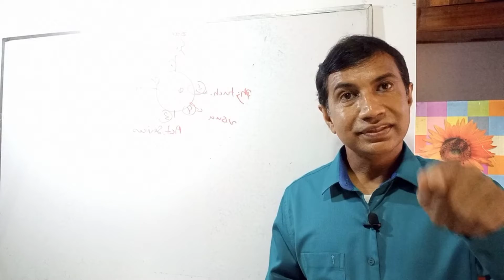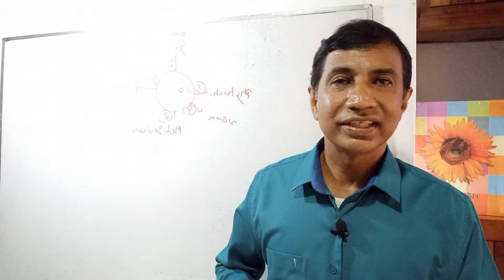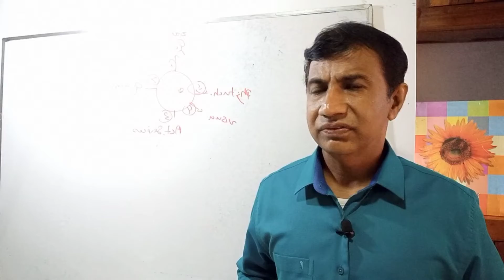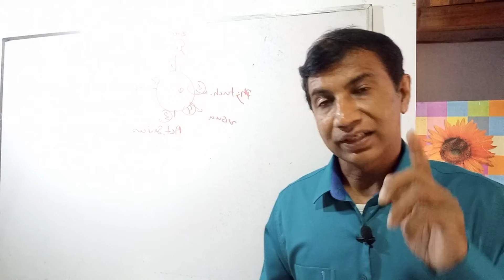ආදරයේ දී චරිත හතක්. දෙවන කොටස මනෝවිද්‍යාව Episode 20